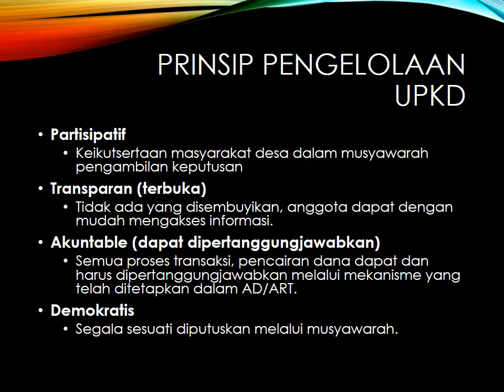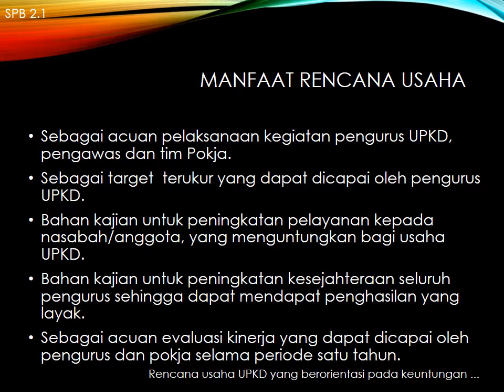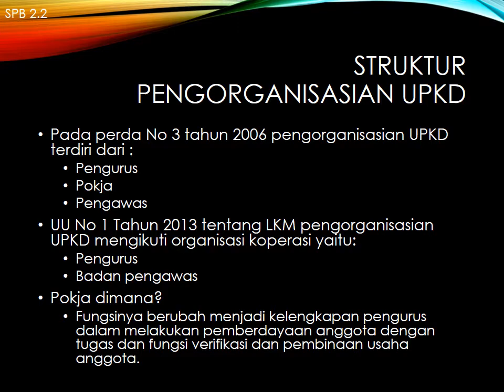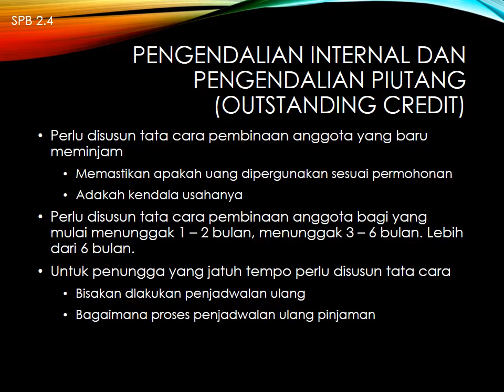Pelatihan UPKD: PB2 Manajemen Pengelolaan Lembaga Keuangan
Materi Pelatihan UPKD BRDP Tahun 2016 yang diselenggarakan oleh Dinas Koperasi dan UKM Kabupaten Bengkulu Utara